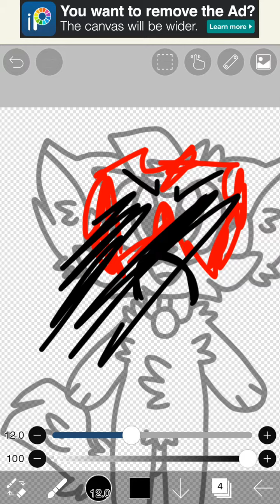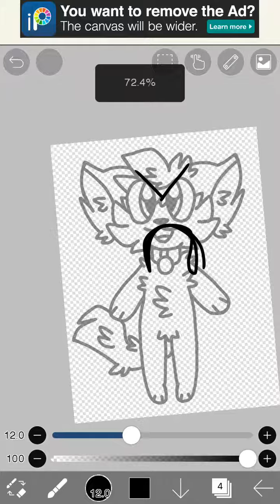That moment when you have a hard time with drawing (OLD)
Drawing and animating is just as stressful as my school work now to me :ccccc